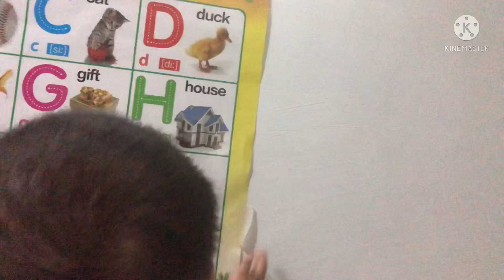Mmm… Happy ang Ej | Thankful | Emer J’s